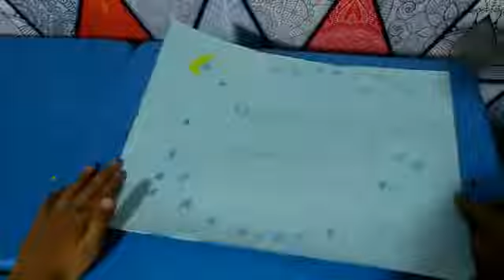JUMMA ACTIVITIES – Ramzan Mubarak (Junior Wing) | Class – 1 | 16-Apr-2021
Allied School Jhelum Campus & Jhelum Junior Campus